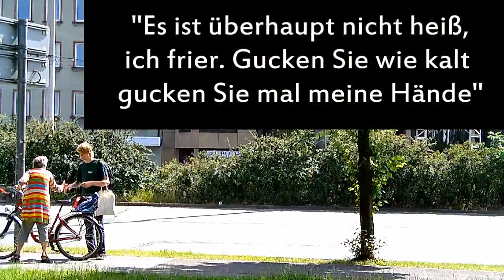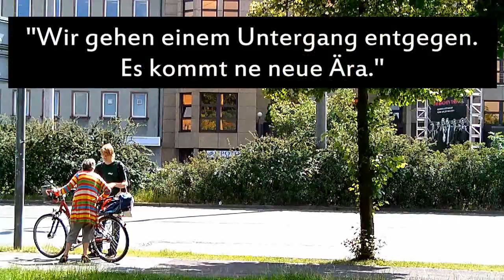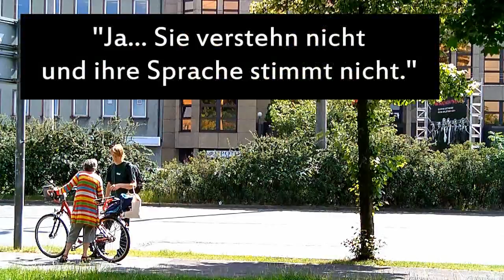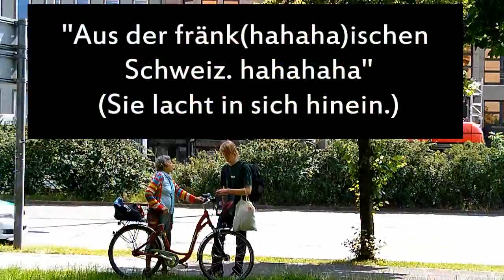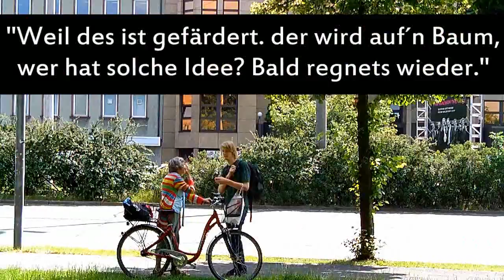Der verrückte Sommer 2013 - Folge 13 - Schwer zu verstehen!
Es ist der verrückteste Sommer seit langem: Uble wartet in der Fußgängerzone auf lustige Personen und filmt mit versteckter Kamera. Viel Spaß!